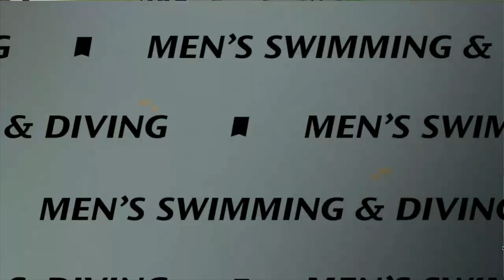Men's 200 individual medley | 2022 NCAA swimming championships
Arizona State's freshman Leon Marchand from France, broke an NCAA record in the men's 200 individual medley with a time of 1:37:69. Watch the full race here.